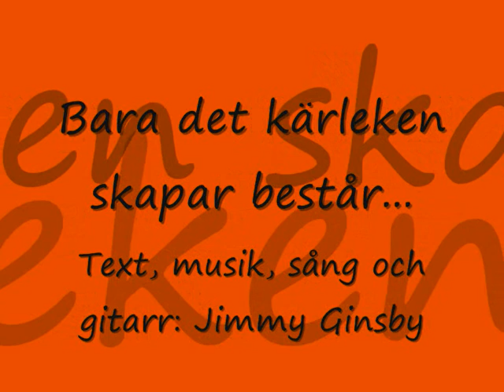Bara det kärleken skapar består...